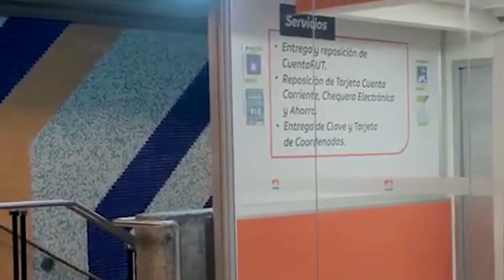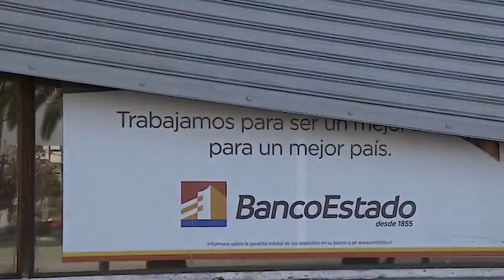BancoEstado podrá capitalizar hasta US$1.500 millones a 2025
El proyecto aprobado por la Cámara y despachado a segundo trámite busca cumplir las exigencias de la normativa internacional vigente, ya implementada por el resto de la banca nacional.